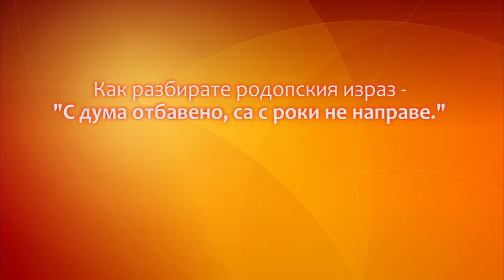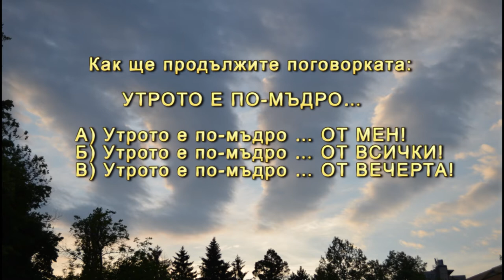IZVORCHE May2015 681 HD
1. „Слънцето трепти“ – Петя Билбилева – гр. Пещера
2. „Палатовско“ – Танцов състав при Първа АЕГ – гр. София
3. „Фолклорна китка“ – ФГ „Лъчи от Тракия“ към СОУ „Д-р Петър Берон“ – гр. Свиленград
4. „Отишла е Гана за водица“ – Кристина Йорданова – с. Овчарци, общ. Сапарева баня
5. „Цона е мома хубава“ – Габриел Гичев – с. Стоил войвода, общ. Нова Загора
6. „Изгряла месечина“ – ДПГ към НЧ „Просвета 1905“ – с. Ветрино, общ. Ветрино
7. „Оз дол иде“ - ДПГ към НЧ „Просвета 1905“ – с. Ветрино, общ. Ветрино
8. „Залюбила е малка мома“ – Ивелина Димитрова – гр. Сливен
9. „Пирински танц“ – ГрАФ „Незабравка“ към СОУ „Любен Каравелов“ – гр. Несебър

1. "Sluntseto trepti" - Petya Bilbileva - Peshtera - Bulgaria
 2. "Palatovsko" - Dance Group at First AEG - Sofia - Bulgaria
 3. "Folklorna kitka" - Folklore gorup "Lachi ot Trakia" - Svilengrad - Bulgaria
 4. "Otishla e Gana za voditsa" - Kristina Yordanova - village of Ovchartsi, Sapareva Banya - Bulgaria
 5. "Tsona e moma hubava" - Gabriela Gicheva - Stoil Voivoda village, Nova Zagora  - Bulgaria
6. "Izgreyala mesechina" - Children`s singing group to "Prosveta 1905" Community Center - Vetrino village, Vetrino - Bulgaria
 7. "Oz dol ide" - Children`s singing group to "Prosveta 1905" - village of Vetrino, Vetriino - Bulgaria
 8. "Zaliubila e malka moma" - Ivelina Dimitrova - Sliven - Bulgaria
9. „Pirinski tants“ – Group for authentic folklore „Nezabravka“ to High School „Lyuben Karavelov“ – Nesebar